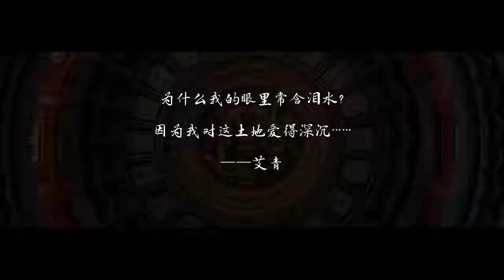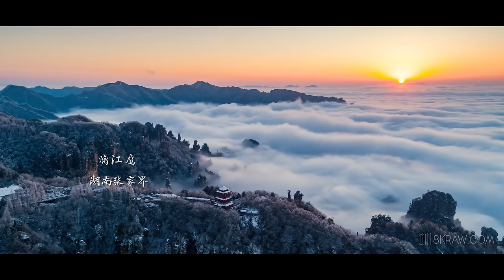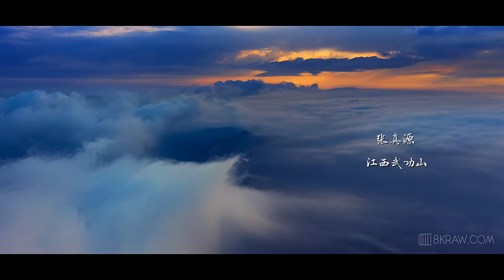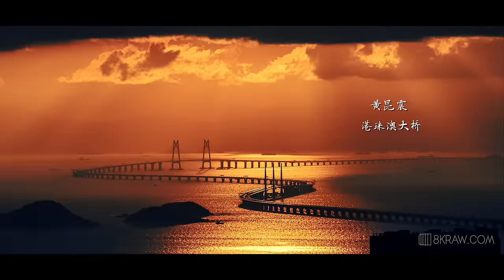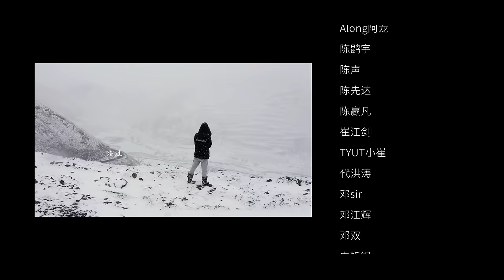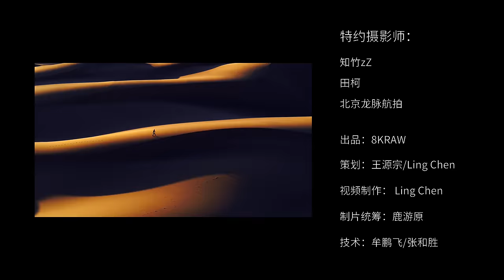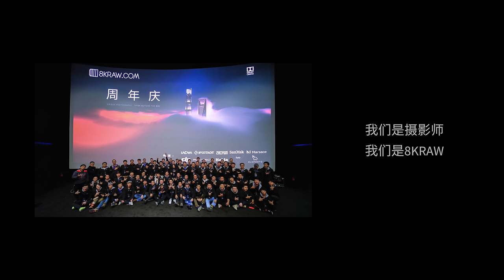盛世中华 Breathtaking China that you never seen before！【4K原创】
In celebration of China 70th Anniversary. A present from 8KRAW. English version will be released in November.

8KRAW摄影师联合摄制，10分钟的山河壮阔，960万平方公里的华夏大地，14亿人民的生息之所。
谨以此片，献礼新中国成立七十周年！
片名：盛世中华
策划：王源宗、LingChen
视频制作：LingChen
出品：8KRAW
摄影：8KRAW摄影师（名单见片尾）
制片统筹：鹿游原

8KRAW Film, here you see 8K/UHD Timelapse and Drone footage.